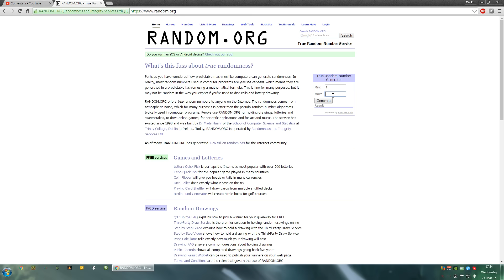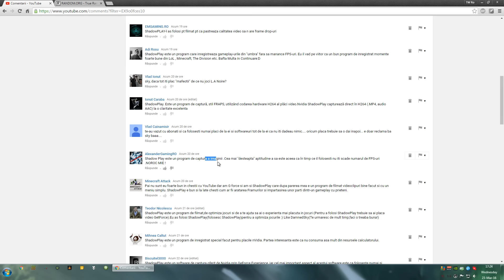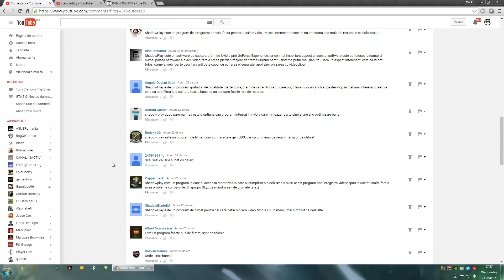Giveaway Tom Clancy's The Division [1/3]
Am 3 licențe de Tom Clancy's The Division pentru 3 norocoși! Urmăriți seria The Division de pe canal ca să vedeți cum puteți participa și voi!